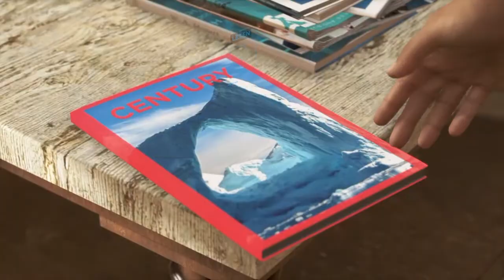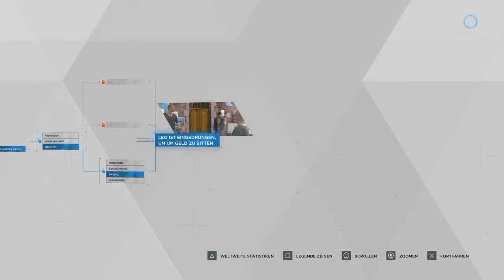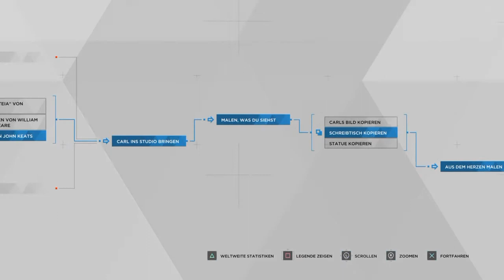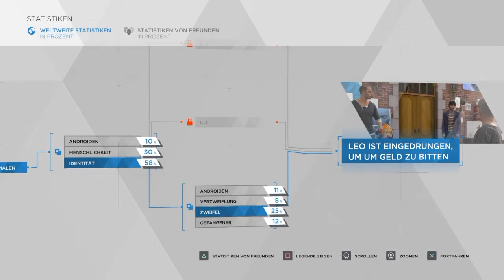Let's Play: "Detroit: Become Human" (IV) (TU Dresden // GSW)